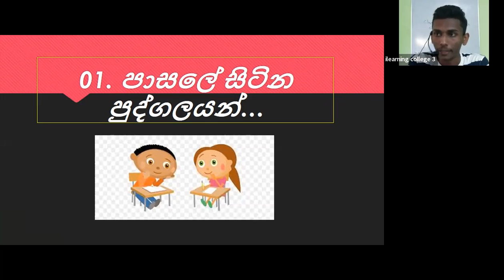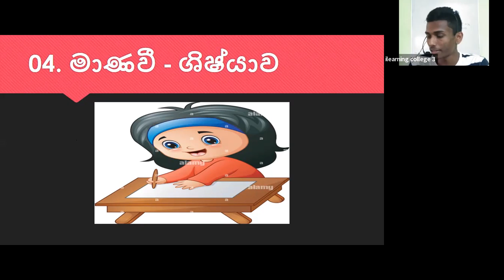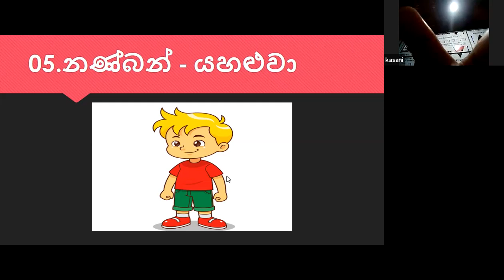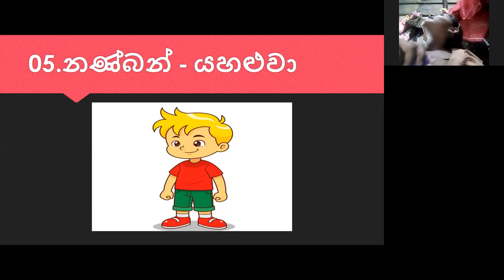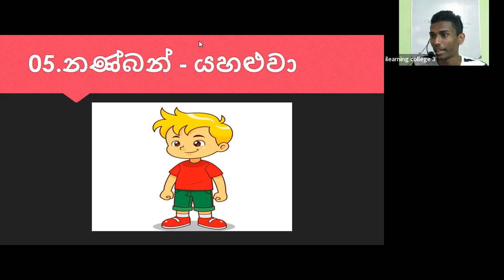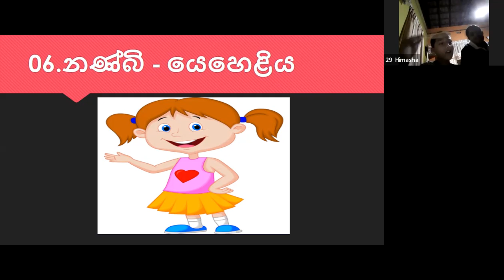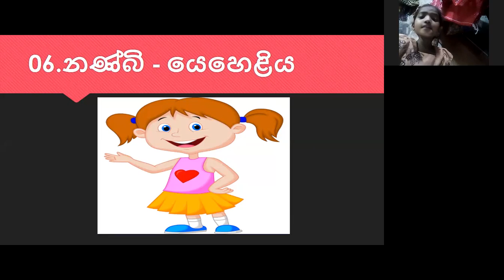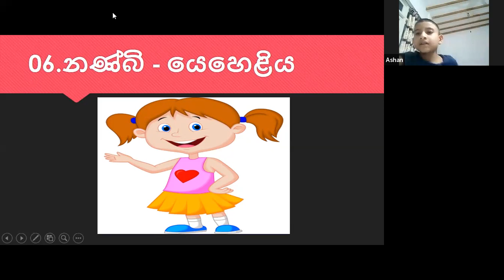3 ශ්‍රේණිය දෙමළ Jan 12, 2022